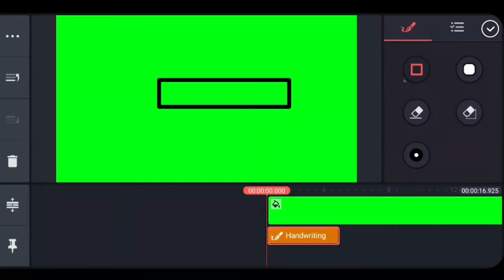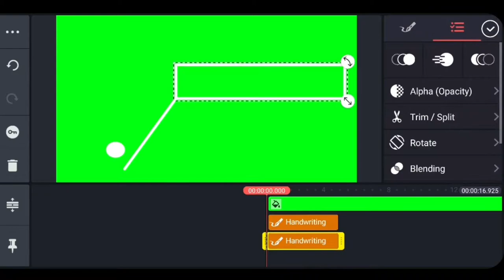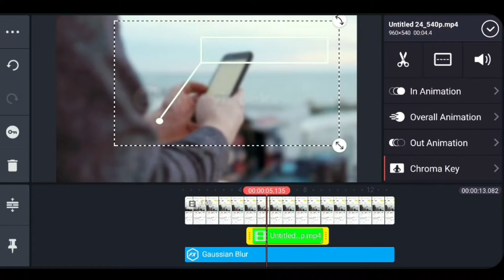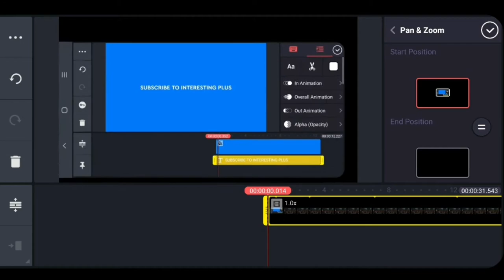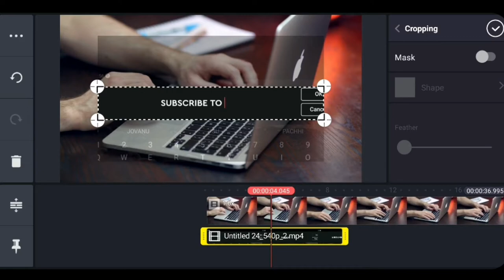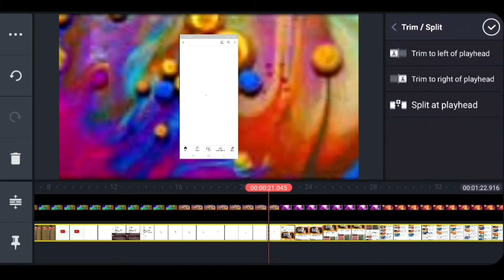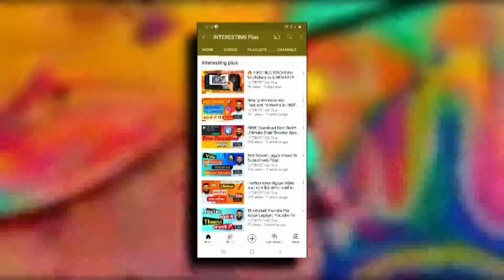🔥 3 EDITING TRICKS For YouTubers In KINEMASTER 📲 | Part 2 | Kinemaster Tutorial | In Hindi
✌️✌️3 Editing Tricks For YouTubers In Kinemaster, I Hope You Also Like & Shre This Video.😊

😀Kinemaster Is Very PowerFul Video Editing Application In Mobile, You Can Easily Get It From PlayStore And AppStore.👍

INTERESTING Plus